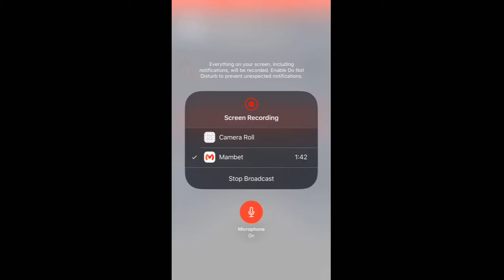Join my RoV stream, powered by Mambet.TV